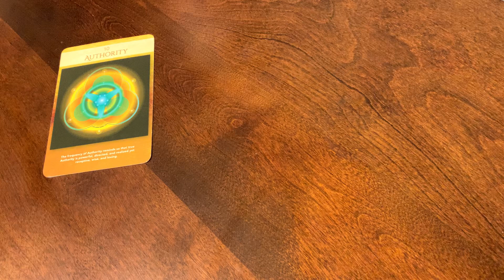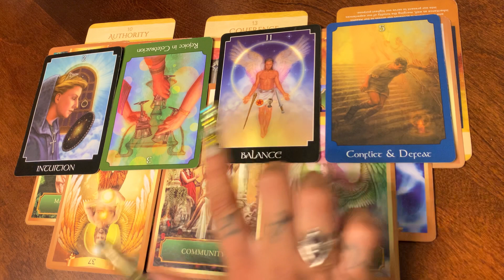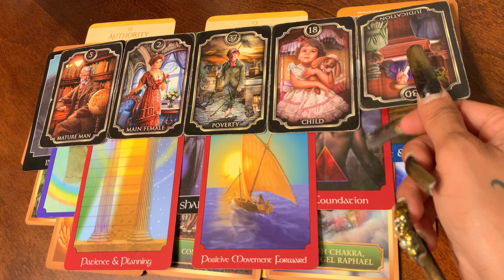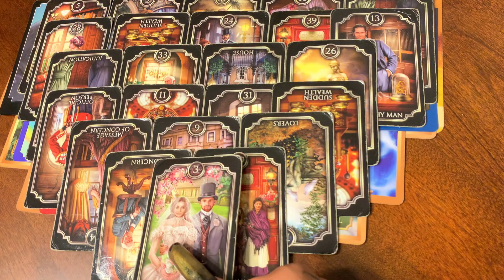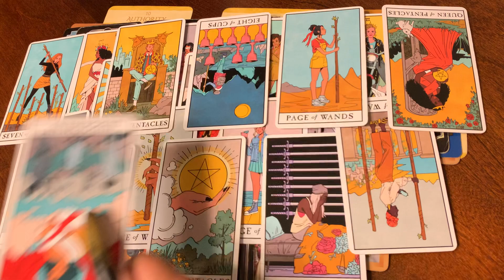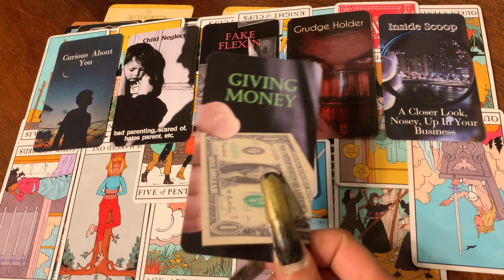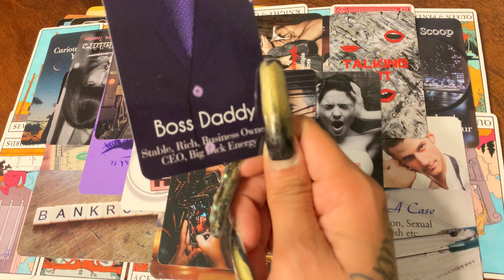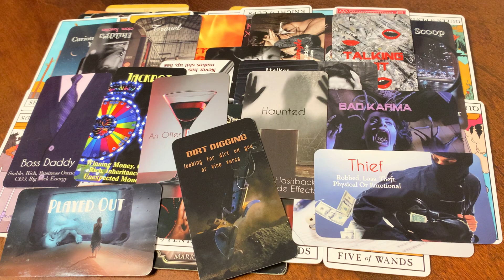YO EX MAD CUZ THIS NEW LOVE DKKK AND POCKETS WAYYY BIGGER💦🍆💰